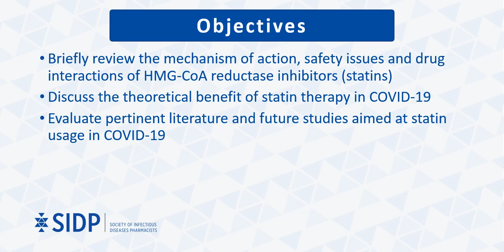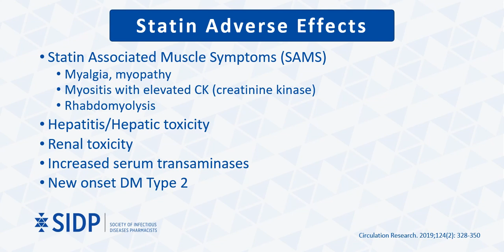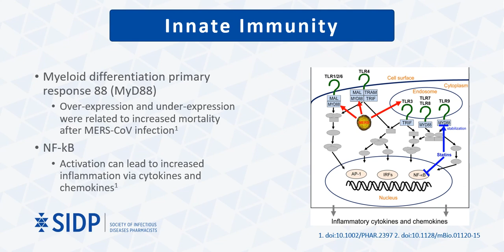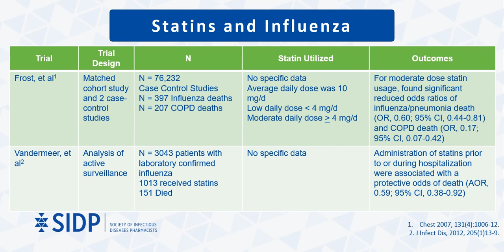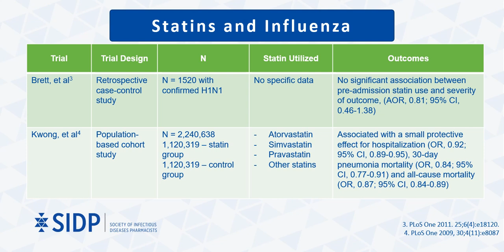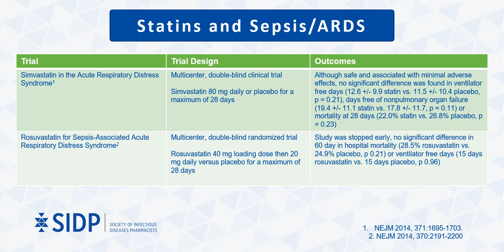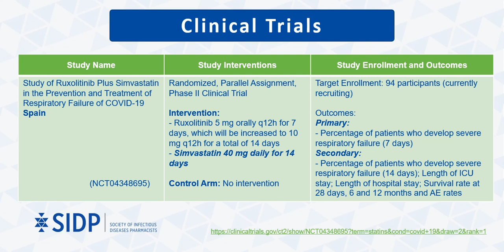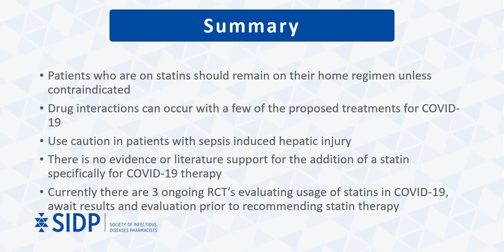HMG-CoA Reductase Inhibitors: Evidence-Based Health Information Related to COVID-19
By J. Drew Zimmer, PharmD, BCPS
Published: 5/5/2020
Current as of: 5/1/2020

This presentation is posted on behalf of the Society of Infectious Diseases Pharmacists (SIDP), which is a non-profit organization of 1500+ pharmacists specializing in infectious diseases pharmacotherapy. Please note the following regarding this educational video:
1) The presenter is a vetted expert in infectious diseases pharmacotherapy and qualified to give this presentation based on training and practice experience.
2) The information in this presentation is not intended to provide medical advice. We advise that patients always consult with a licensed healthcare provider before making individual decisions regarding their healthcare, or the use of any agents or therapies described in this presentation.
3) The information in this presentation is intended to educate healthcare providers regarding appropriate use of this agent, specifically in the context of considered treatment of COVID-19 infection. Providers should always consider the benefits and risks for each individual patient before making patient-specific healthcare decisions.
4) All information provided in this presentation is cited from published medical evidence or other verifiable sources. Any expert opinion is identified as such within the presentation for purposes of transparency.
5) The information in this presentation is not intended to endorse or promote the use of any specific commercial product. Providers should always consider the risks and benefits associated with any particular product prior to making patient-specific decisions.
To learn more about SIDP and our COVID-19 Resources, please and/or follow our verified social media account, @SIDPharm, on Twitter.

COI: Dr. Zimmer has no relevant commercial or financial relationships to disclose.